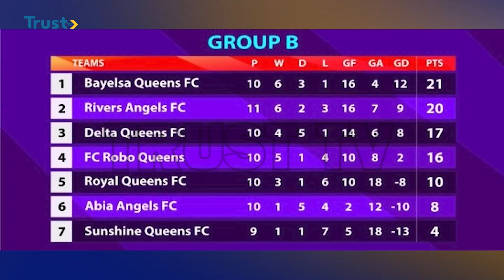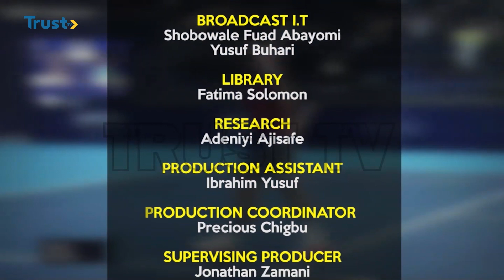360 SPORTS: We are ready for Ghana - EAGLES | TRUST TV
360 SPORTS: We are ready for Ghana  - EAGLES | TRUST TV